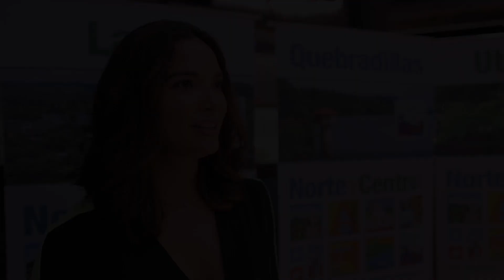Denise disfruta las bellezas de la Isla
La también actriz es la portavoz de esta campaña turística del Consorcio Norte-Central, destinada a aumentar las visitas de turistas locales e internacionales a sus municipios, con el propósito de contribuir al desarrollo de la economía. La beldad nació en Ponce, se crió en Lares, luego se mudó a Arecibo y estudió en Hatillo.